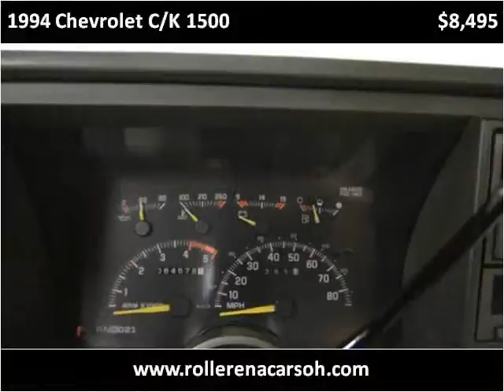1994 Chevrolet C/K 1500 Used Cars East Palestine OH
This 1994 Chevrolet C/K 1500 is available from Rollerena Auto Sales.